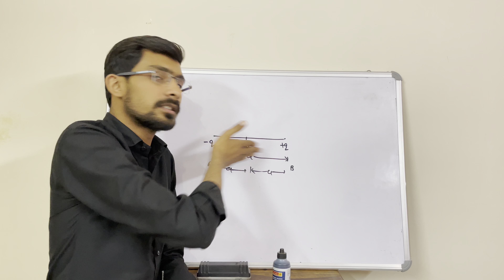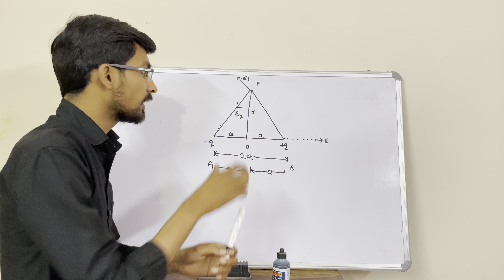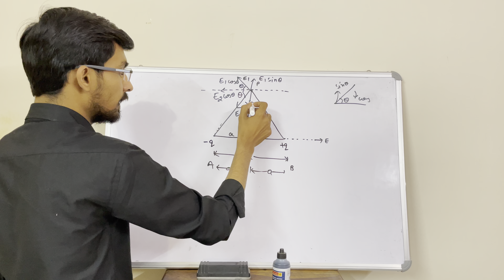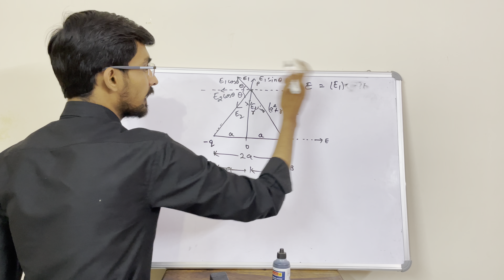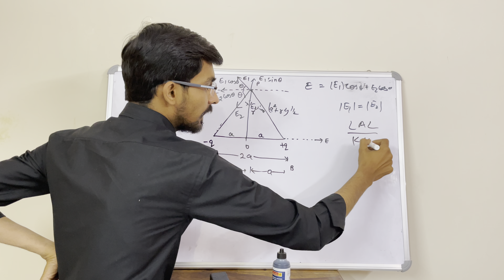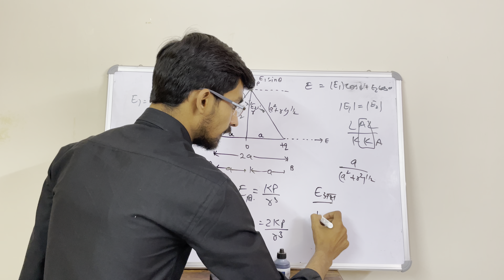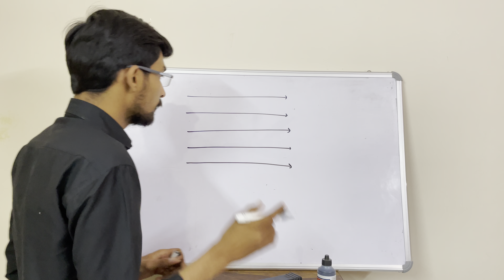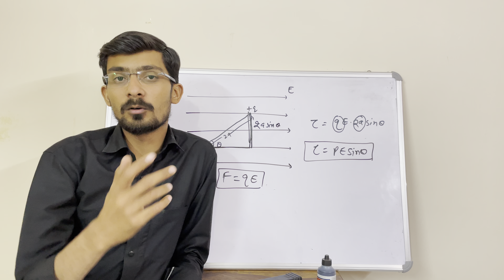Electric Field at point on the equatorial line of an electric dipole | Torqe on a Dipole